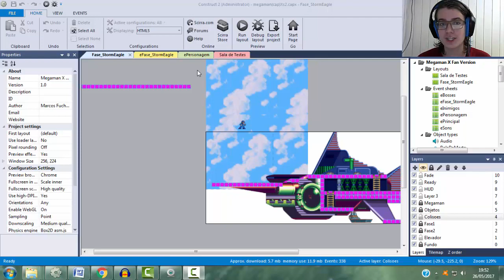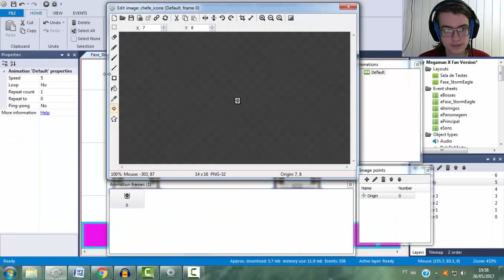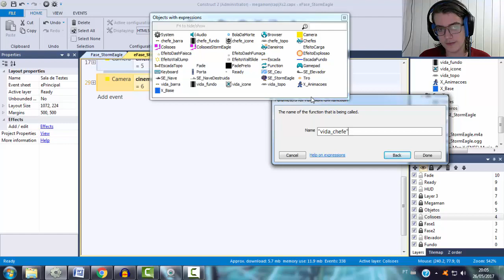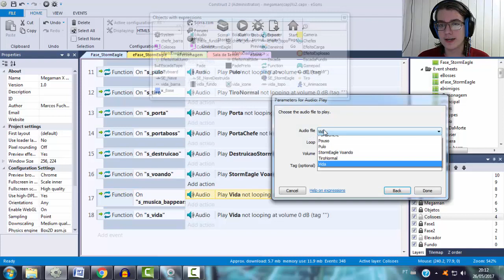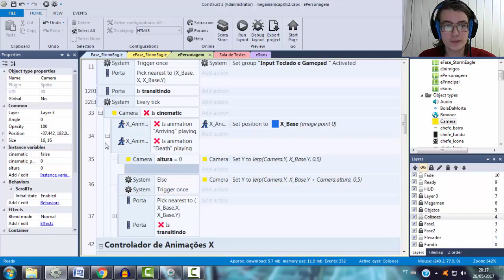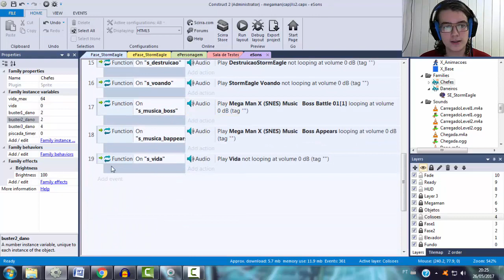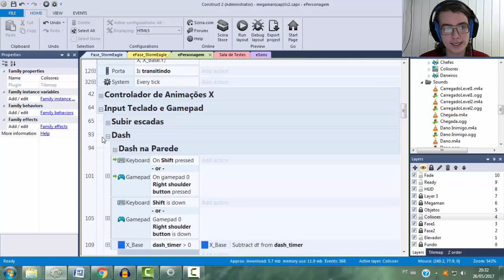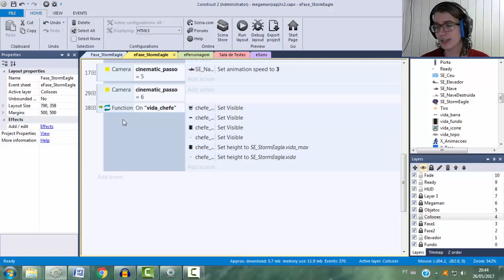(BOSS STORM EAGLE pt. 3) BARRA DE VIDA E DANOS - Recriando Megaman X Parte 23 [CONSTRUCT 2]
Assista minha série de aulas bônus sobre a mentalidade correta para COMEÇAR A CRIAR JOGOS

Nessa aula criamos a barra de vida do chefe, fizemos ela aumentar do fundo até o topo, criamos os eventos pra controlar danos dados e recebidos dos chefes e também a lógica para receber dano e deslizar para o lado oposto do causador.

Equipamento
➤ Webcam: Logitech C270 720p
➤ Headset: Logitech G430 Surround Sound Gaming Headset
➤ Software de edição de vídeo: Camtasia Studio
➤ Software de edição de áudio: Audacity

Dúvidas, sugestões, críticas, pedidos de feedback ou qualquer coisa que queira me dizer pode ser enviado no e-mail ou comentados em algum vídeo!